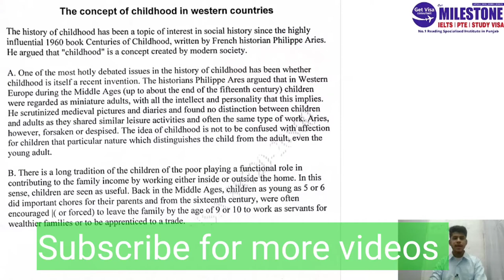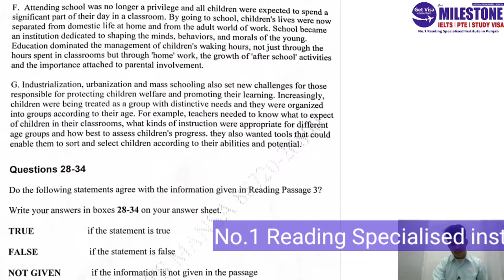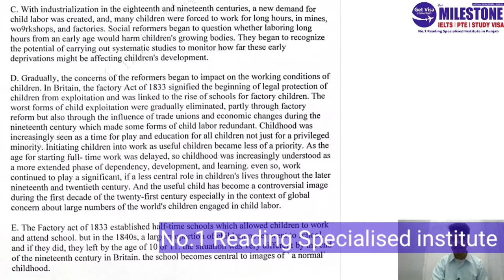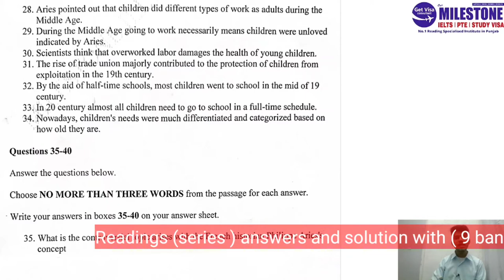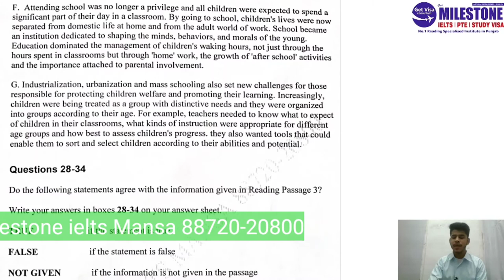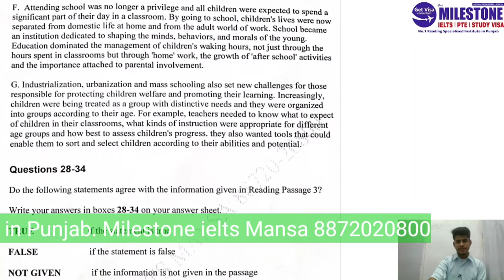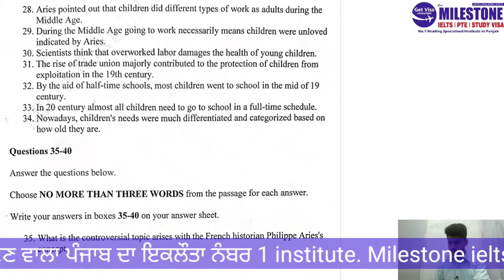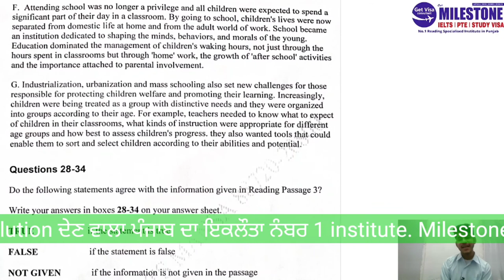The Concept of Childhood | Reading Answers | Repeated exam 29-1-22 Explanation with 9 bander Simran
1. Expert Trainers with Minimum 8 Bands ( Winner of Best Teacher's Award )
2. Best Quality Study Material ( Repeated in almost every Exam )
3. Tie up with Former IDP Examiner & Overseas Trainers for Special Sessions ( Tips & Tricks )
4. 15 Days Master Classes before Exam ( Increase your .5 to 1 Band )